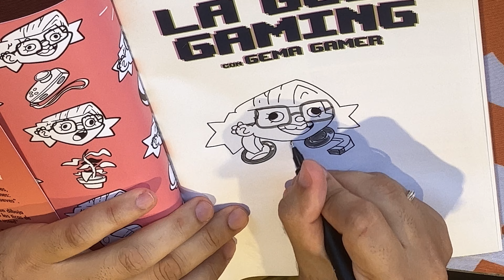Álvaro Terán dedica un La Guía Gaming en el Salón del Cómic de Getxo 2023 (Velocidad Rápida)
Álvaro Terán dedica un La Guía Gaming en el Salón del Cómic de Getxo 2023.

También colaboras de esa forma. Muchas gracias de antemano.

00:00 Cabecera.
00:11 Sketch.
01:59 Dedicatoria.